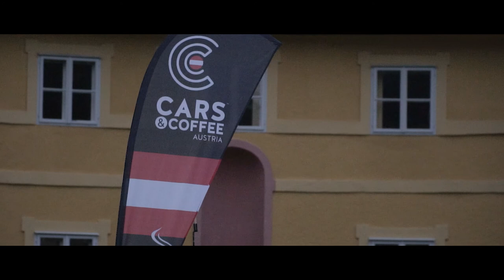Cars & Coffee Austria / Salzburg 2017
We are proud to present the first Cars & Coffee event in Austria hosted by Kaffee & Kurven.

Experience the vibes of this impressive phenomenon in the city of Salzburg. Stunning landscape and exclusive cars combinded in one of the most popular cities of the world.

Join us for a private gala dinner in one of the numerous castles of the Salzburg area, where the cars will be parked in exhibition-style next to the building. Enjoy an evening with like-minded people in an outstanding ambiance. Enjoy the delicious local food and of course a nice cup of coffee with friends.

After a relaxing night, the public part of the event will take place at the beautiful castle Schloss Klessheim, the Casino Salzburg. The cars will arrive at 11:00 am and will be displayed for three hours in exhibition style. Owners will have the chance to enjoy light food and drinks at the casino-lounge while enthusiasts can marvel at the rare vehicles.